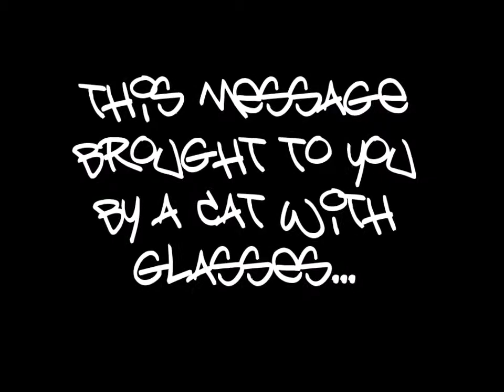NSP:THE PROMO CHALLENGE!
Can you cut a good quality promo? Maybe if I tried. This Sunday Phil!! This Sunday!!